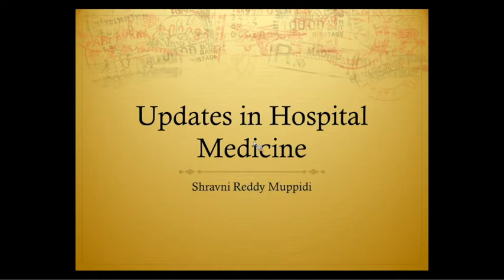Updates in Hospital Medicine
A Division of Hospital Medicine Grand Rounds presented by Shravni Reddy Muppidi, MD, Assistant Professor of Hospital Medicine